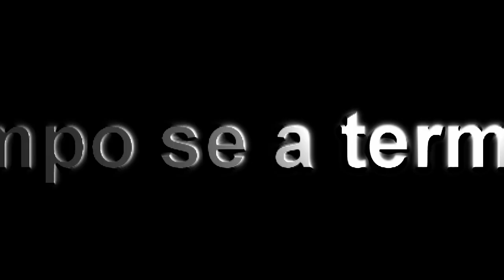Pac El regreso esta serca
Produccido por:
Antrax  Producciones
Dixtroyer Producciones

Agradecimieto:
Roberto   Motola   Rosas